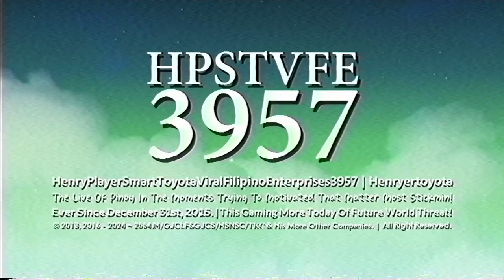【Mid-June 2024 Throwback】 Henryertoyota's 4/Four MP1.0SC Logo Variant Series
Variant Logos to List :
1/2, Amazonas 1.0's MP1.0 Summer Colors + Gachandom Squad (Normal/Enhanced) [1st Main-Sided]
3/4, Minion Pro 1.0's Summer Colors (Normal/Enhanced) [18th Multi-Sided]

and Here of Amazonas 1.0 MP1.0 Summer Colors + Gacha Squad's Resources.
{Vegas Pro Requires Used : 15/17.0 or Higher.}